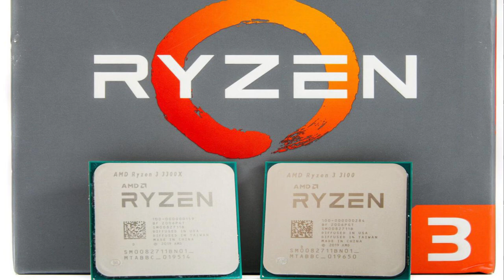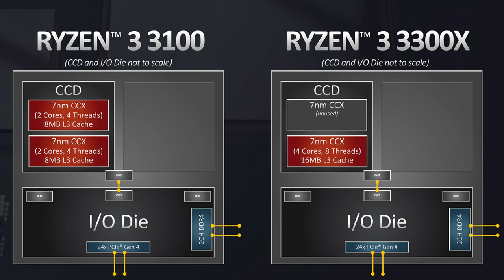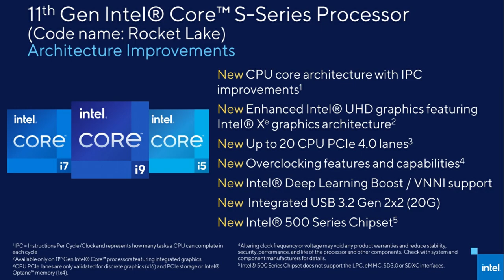Virtual CES 2021 Keynotes: AMD, Nvidia, Intel: What to expect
The Virtual CES Conference of 2021 starts this monday January the 11th of 2021. We are super excited that we have been accepted as Youtube media members for this year's event. The channel is going to cover highly anticipated Keynote speeches from companies such as AMD, Nvidia and much more. This video details several leaks that have come out of the major companies we follow and all of the speculation about new video cards, new processors and much more. Throughout the week we will be covering all sorts of different headlines from PC case manufacturers, hard drive and ssd manufacturers, and much more.

Thank you all for being a part of the channel we are going to be getting us a high quality microphone very soon! We could not imagine having over 2000 subscribers, and being accepted in to cover CES 2021 as a media member. The channel has more exciting news coming for 2021, and many more giveaways.

Below we have links to several recent graphics card videos from the last several weeks.

Let us know all of your thoughts and opinions not only on the channel but the upcoming releases as well. We try to use all of the feedback you leave us in the comments section to improve our videos in every way possible. Thank you for helping build the PC PIT.